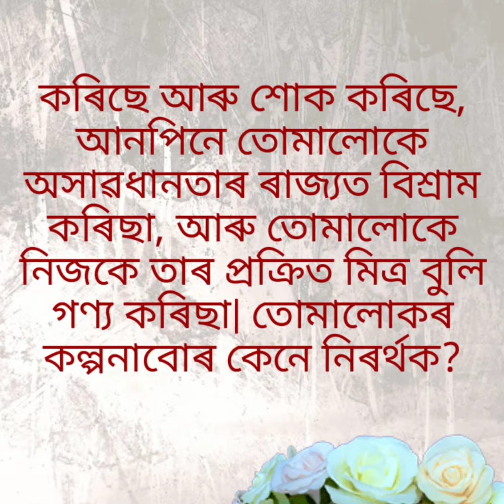ফাৰচী নিগূঢ় উপদেশ # ২৩ || Vlog 961